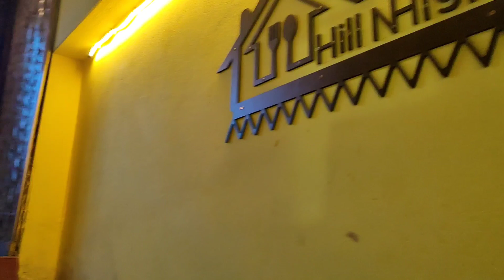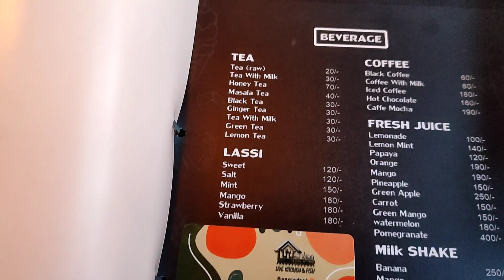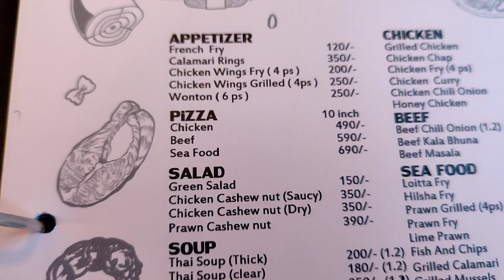New Video।।Parky Chakma ।।Hill N High।। Vlog 1।